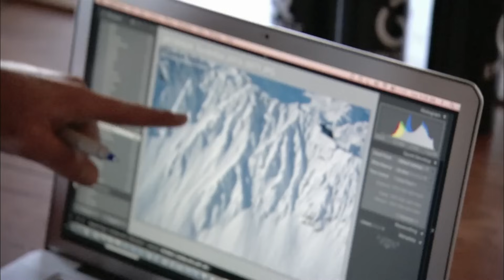The Best of The Art of Flight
Fan-made mix using some of the best shots and tricks from The Art of Flight. Check out the full movie for even more mind-blowing visuals!

Song is Big City Life by Mattafix (LEEX Remix).